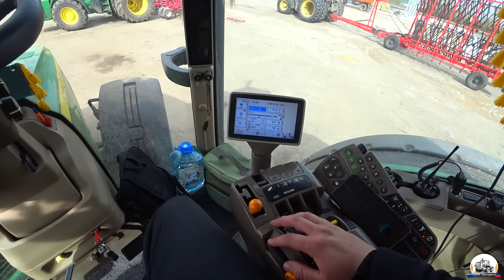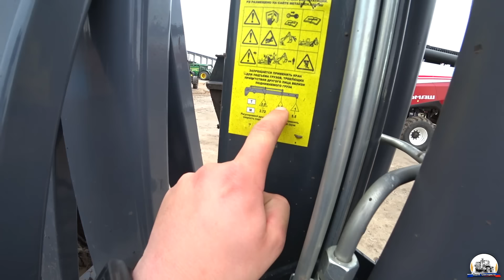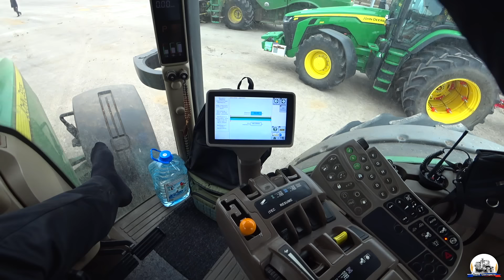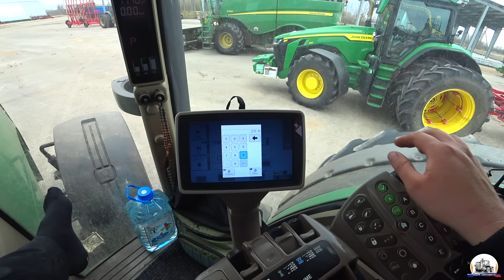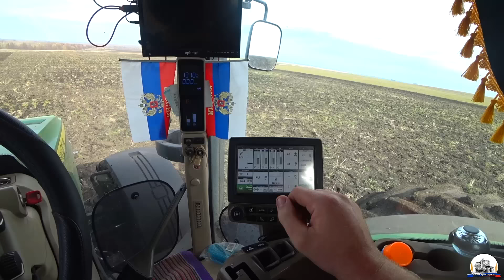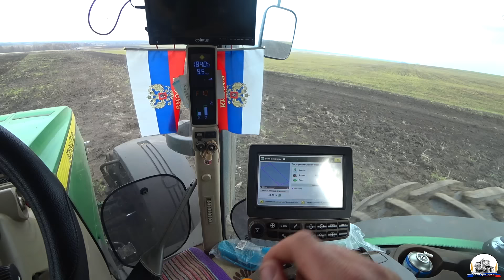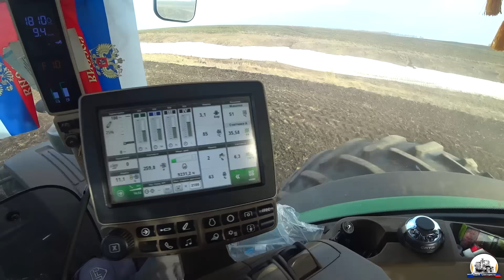Лёшина работа на John Deere с Нorch Finer 7SL. Подготавливаюсь к боронованию. Отзыв о «Слоне».